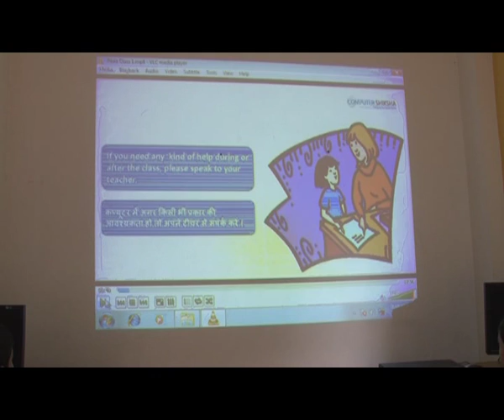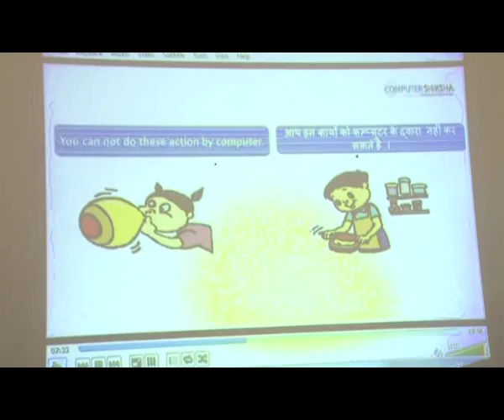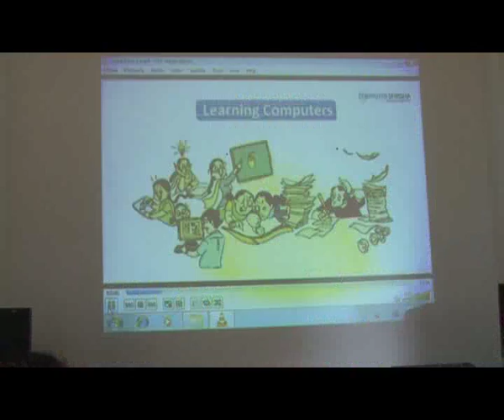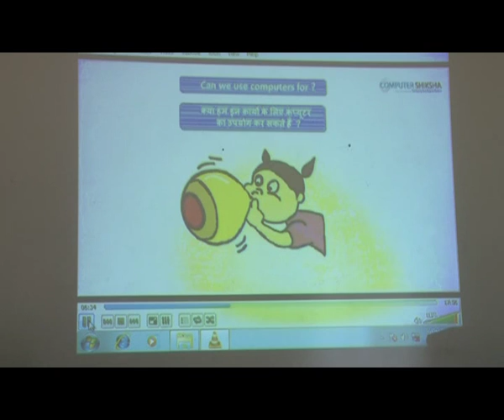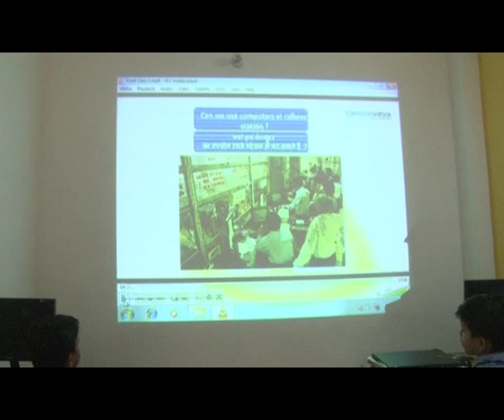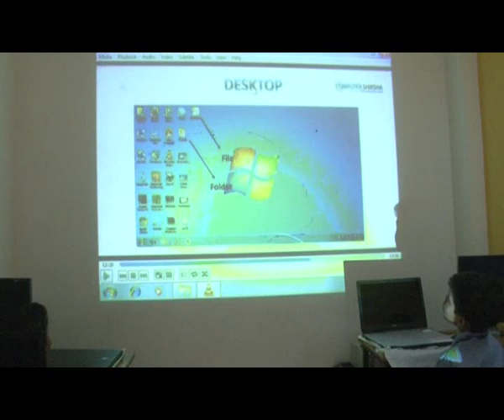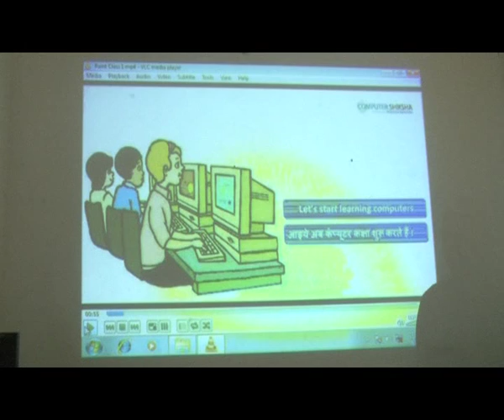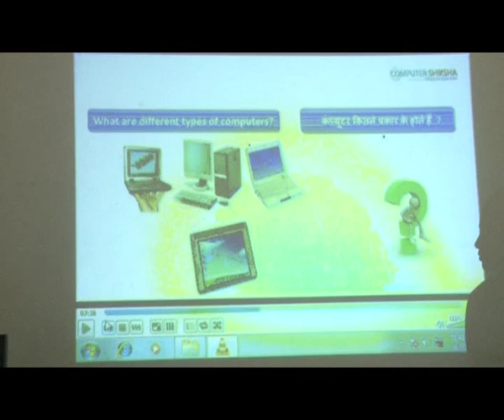LEU 1st Class 07 04 2016 1